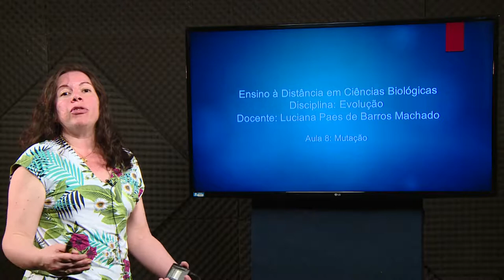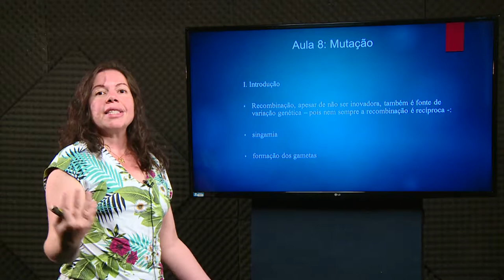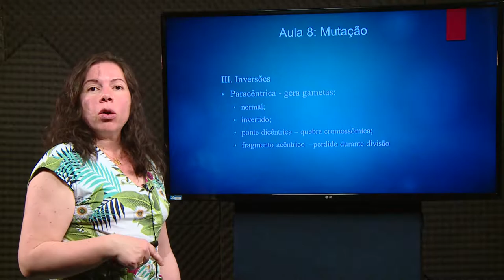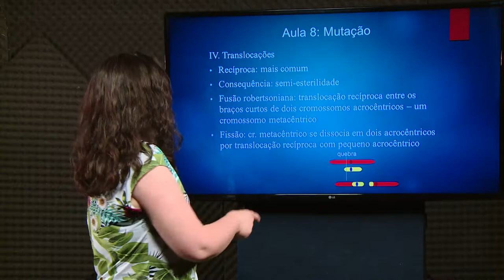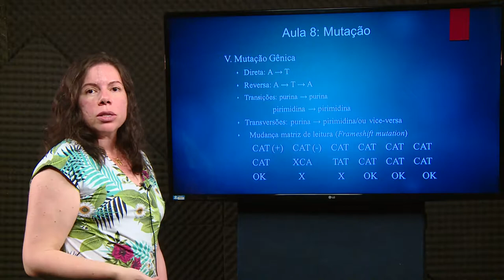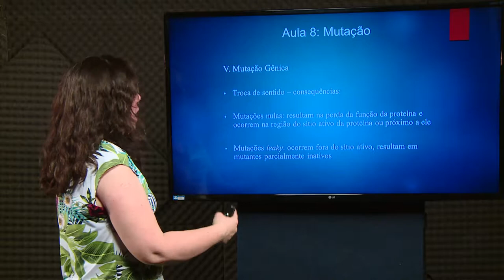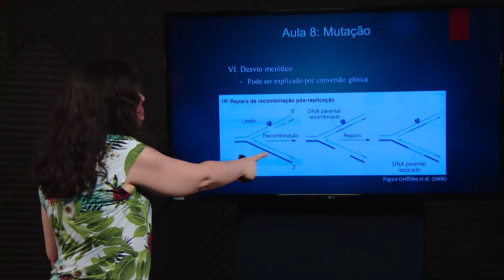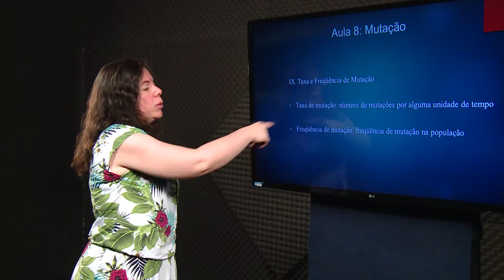[BIO] Mutação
Tema Mutação na disciplina de Evolução com a professora Luciana Machado para o curso de Ciências Biológicas. Aula 8.